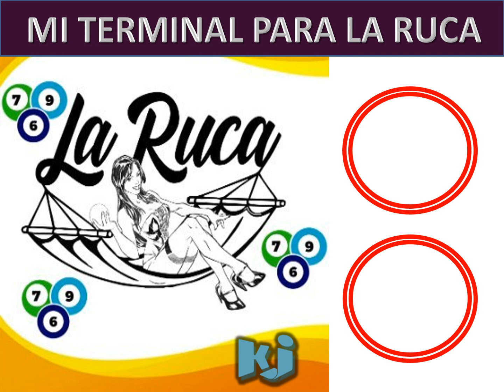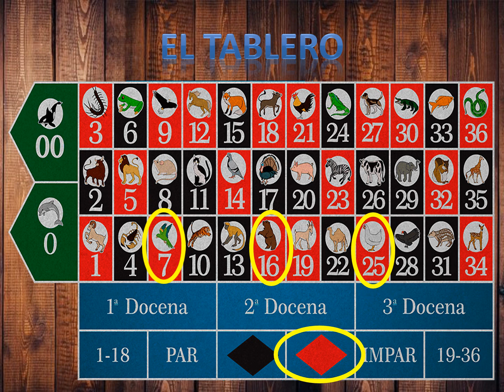DATOS ANIMALITOS LOTTO ACTIVO Y GRANJITA KJ 13 09 2019